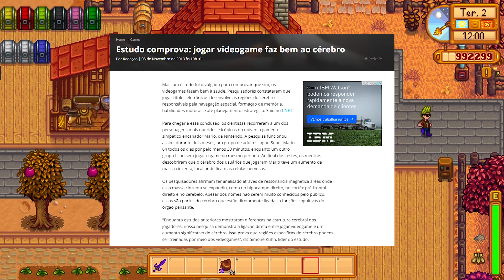O mundo brasileiro dos games pode mudar e você é o único que pode fazer acontecer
Salve família!!!

Podemos diminuir os impostos sobre videogames e você é o único que pode mudar isso

Se quer continuar acompanhando os vídeos então que tal se inscrever para ajudar no crescimento do canal? Deem uma força pra esse doido iniciante

Se houver algo que não tenha gostado, então sinta-se livre para fazer críticas nos comentários e eu farei o possível para que sua experiência seja prazerosa

Acha que algum conhecido pode gostar do vídeo? então compartilhe com ele,  vamos fazer dessa uma nação suprema, até porquê, NÓS somos a Supremacia Joystick